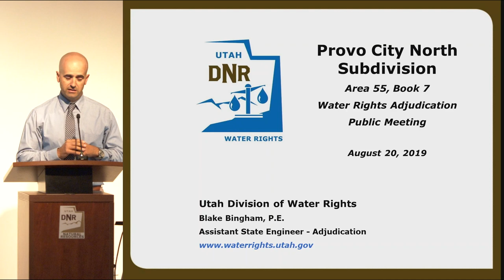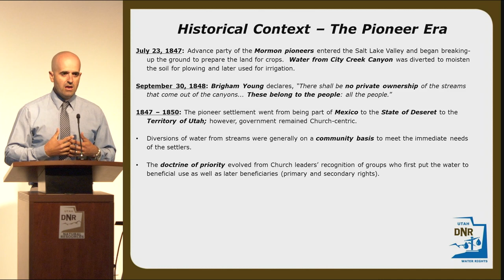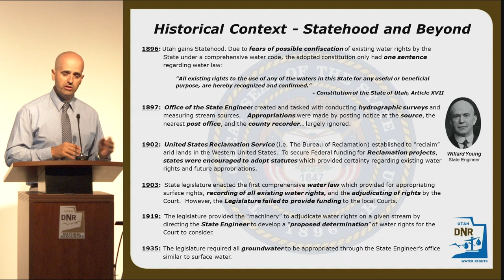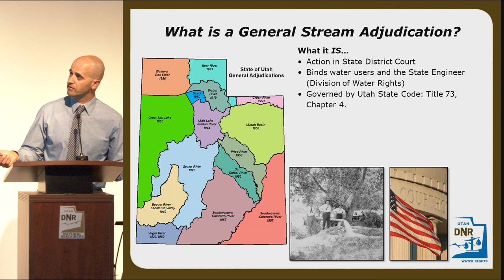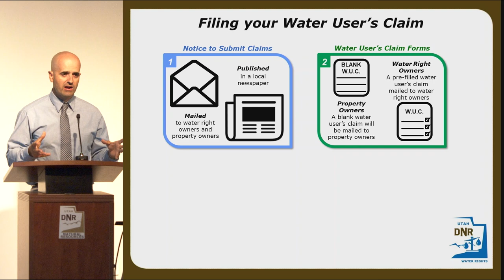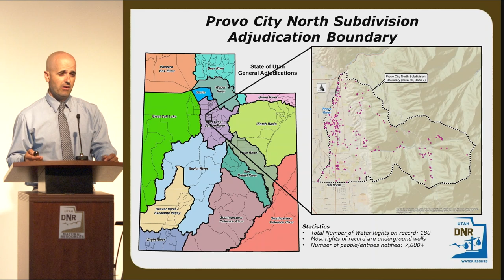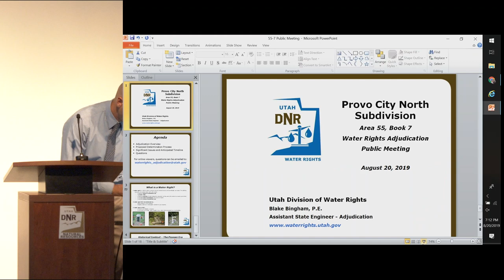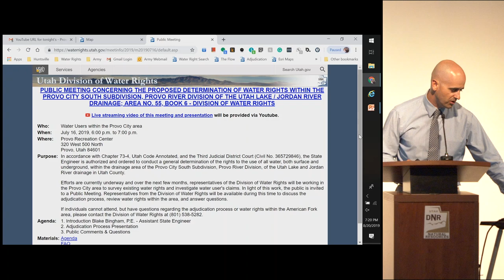Water Rights Adjudication - Provo City North 55-7